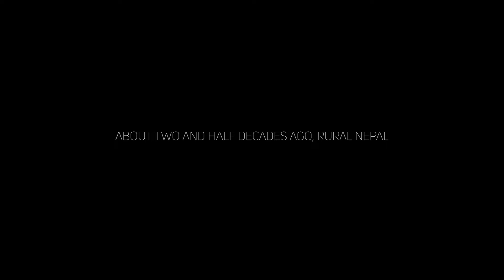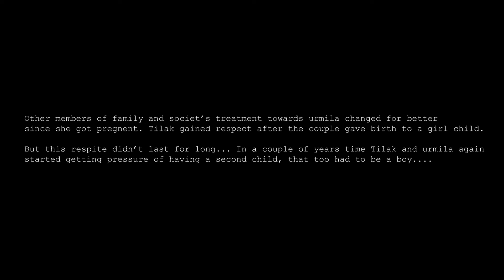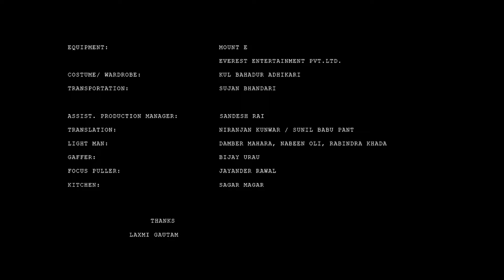BLUE FLOWER WITH ENG SUBTITLE || Full Movie|| Presented by Sunil Babu Pant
Blue Flower, based upon true stories, directed by Sunil Babu Pant and Pradhumna Mishra, is about forced marriage under patriarchal  Nepali tradition traps many — gay men, lesbians, and others — in unhappy lives: the practice under which most young people are expected to enter into unions arranged by their parents. In “Blue Flower {Striving for the Impossible},” Tilak — played by actor Sagar Ghimire, who compellingly conveys his character’s stoic desperation — is a young gay man from a rural family engaged in subsistence farming. As the 39-minute short opens, Tilak is being rebuked by his parents because he has twice run away rather than follow through on the marriage they arranged. When his mother suggests a third escape might lead her to take her life in shame, Tilak at last agrees to the marriage.

The couple’s union is predictably an unhappy one, with Tilak choosing to sleep on the floor rather than share a bed with his bride. When the couple produce no child, they are subjected to harping from Tilak’s family and rumors among their neighbors. Tilak’s manhood is called into question, but the deeper shame settles on his wife, who, the film makes clear, is judged to bear the greater responsibility for ensuring that a male heir is born. In a country where divorce is largely out of the question, both Tilak and his wife seem sentenced to lives shrouded in disgrace.

When Tilak gets the opportunity to leave his village for the city, he is able to escape the everyday pain of his life — and even to find love. However, the “middle path” he wins — which also allows his wife to bear a child to satisfy his family and community — is at best a compromise, and viewers are left uncertain as to how much pain and social pressure Tilak and his wife continue to endure.